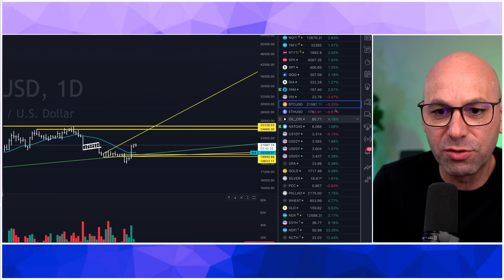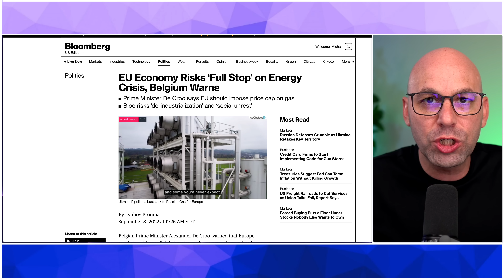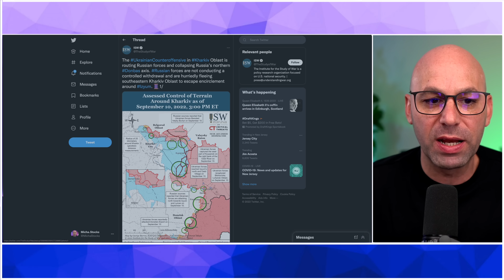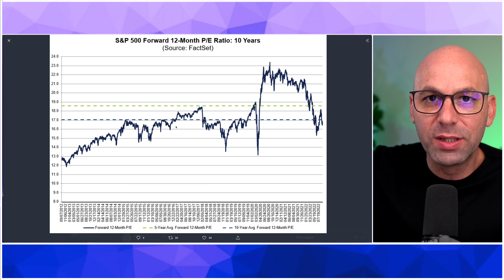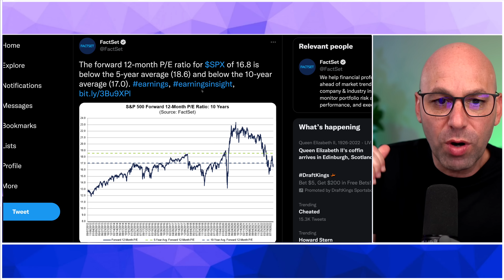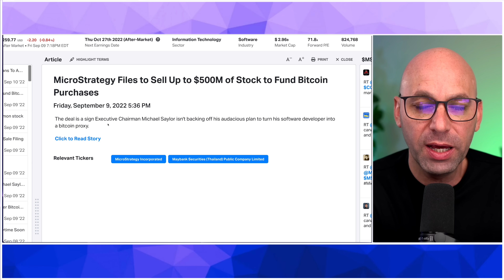שופיפיי מייקרוסטראטגי - מה ההבדל בין דילול לספליט למכירת מניות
$SHOP
$MSTR